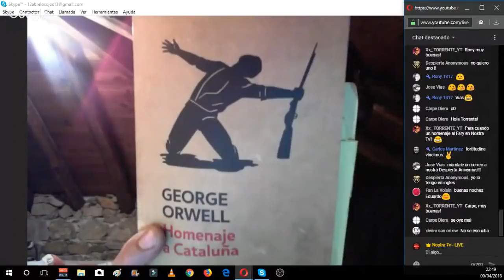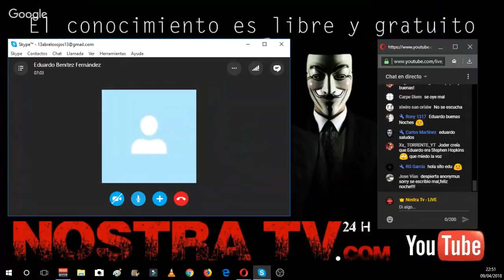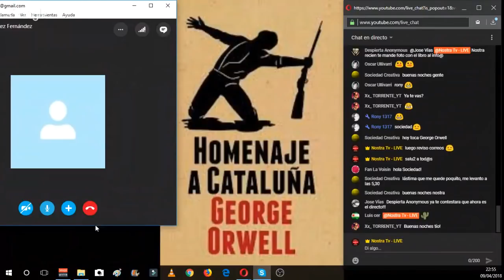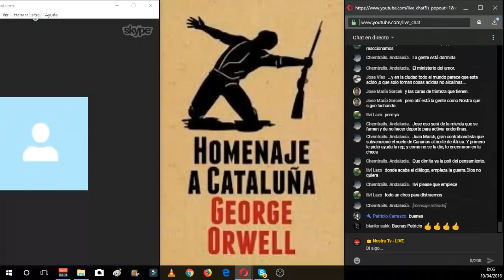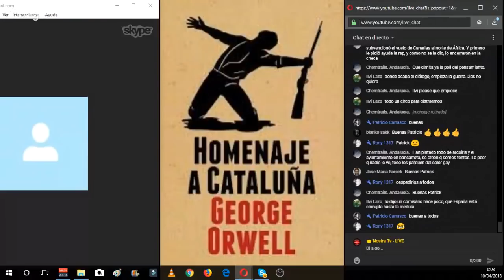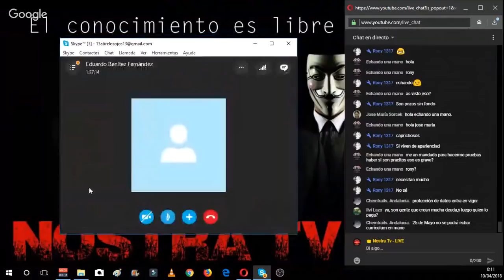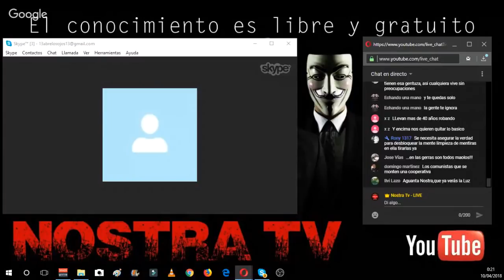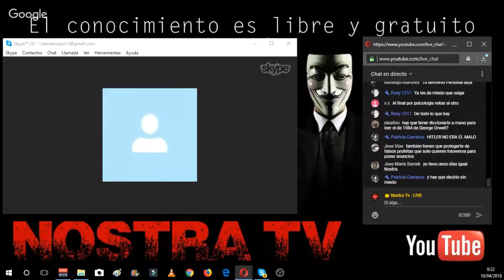🔥NOSTRA TV 🔥 homenaje a cataluña de George Orwell // Nostra Tv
Invitado:
Eduardo Benítez